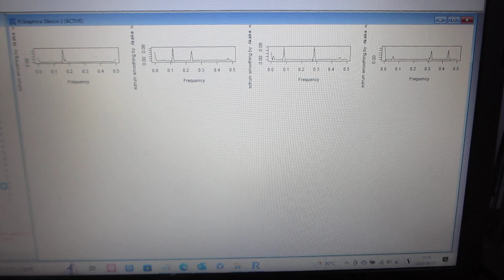超音波の音圧データ解析 －－超音波の非線形現象を評価する技術ーー（超音波システム研究所）